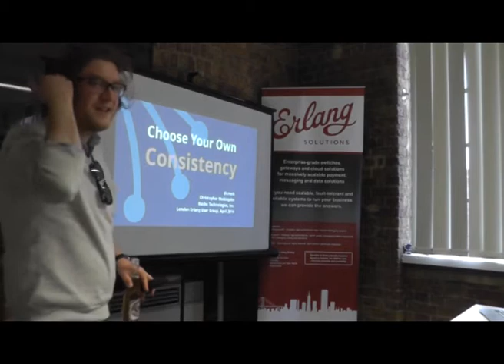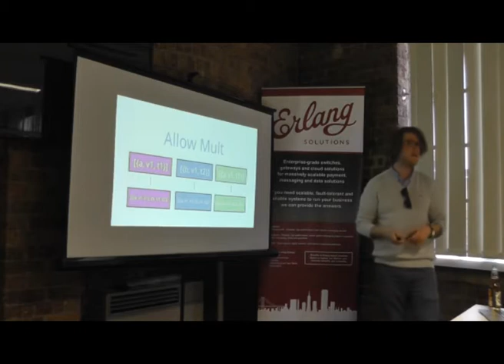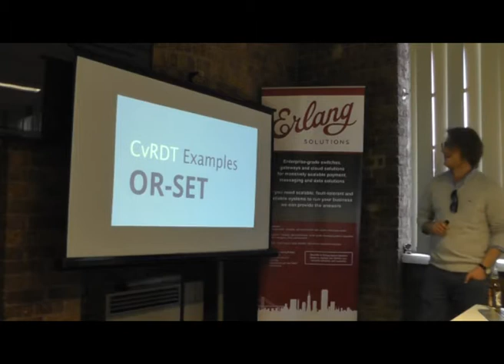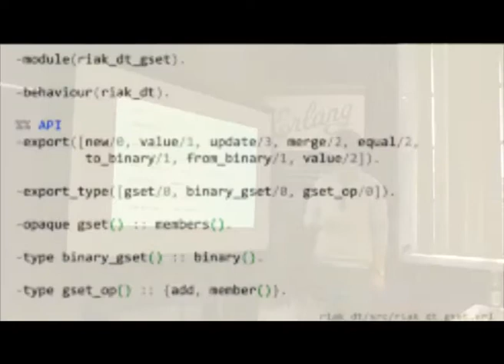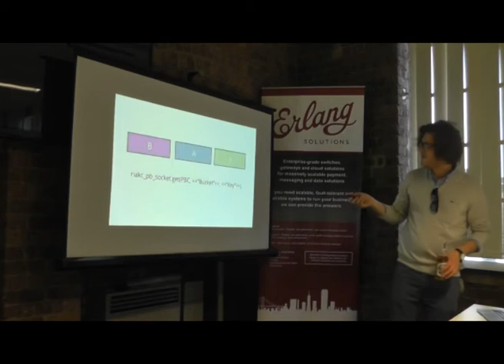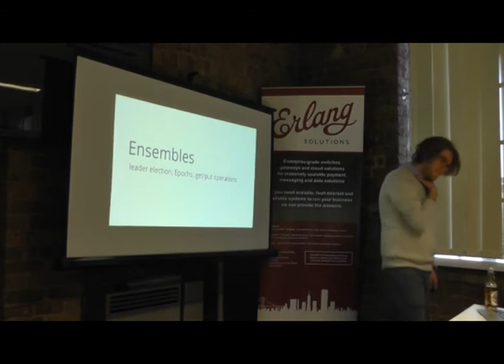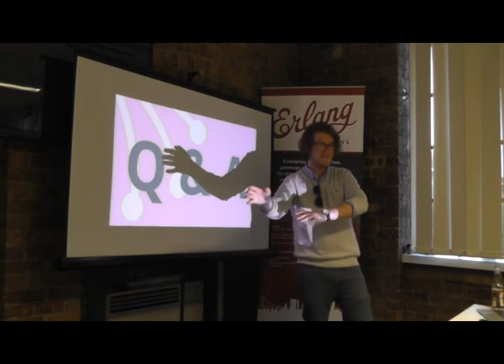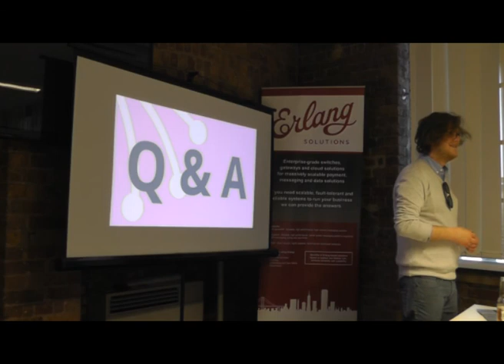London Erlang User Group meeting - Choose Your Own Consistency - Christopher Meiklejohn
Choose Your Own Consistency

We'll discuss Riak 2.0's strong consistency and convergent and commutative data type offerings and how each approach can be used to achieve determinism in your eventually consistent application.

About Chris:

Christopher Meiklejohn (@cmeik) is a Software Engineer with Basho Technologies, Inc. where he focuses on building rich web applications for Riak using Erlang and JavaScript. Before joining Basho, he worked at Swipely, a loyalty program startup based in Providence where he maintained critical infrastructure components written in Ruby. Christopher is also a graduate student in computer science at Brown University in Providence RI, where he studies formal verification and distributed systems.